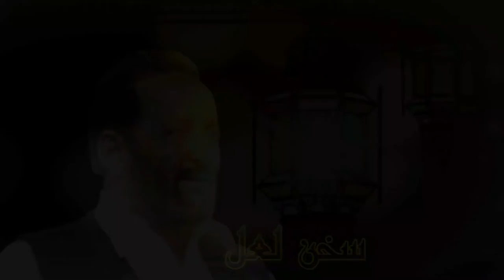Sukhan e laal II توقیر انسان II سخن لعل